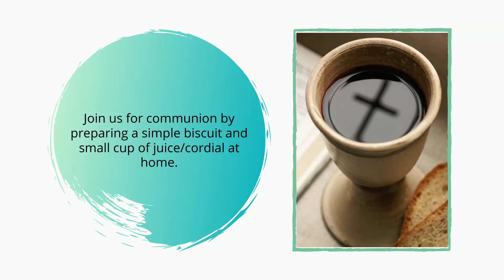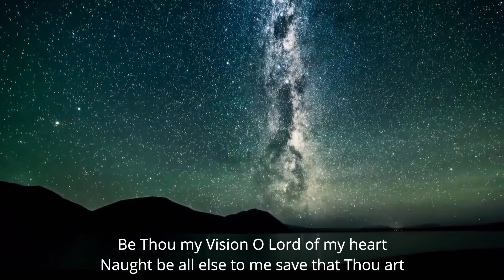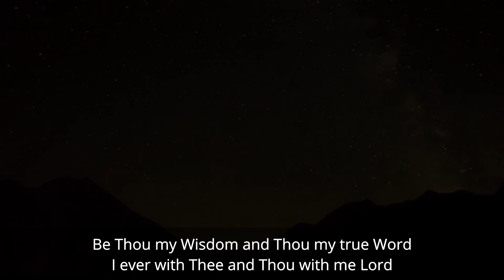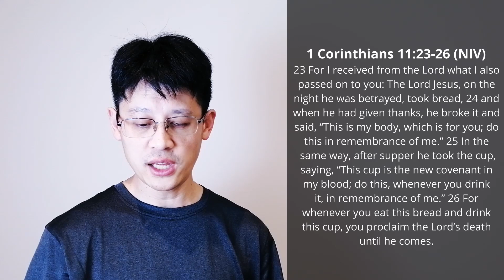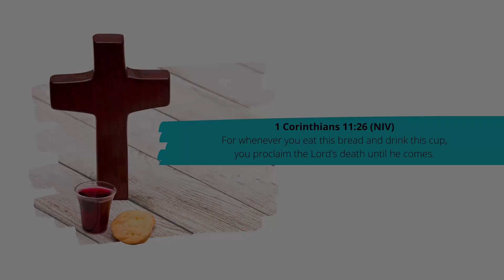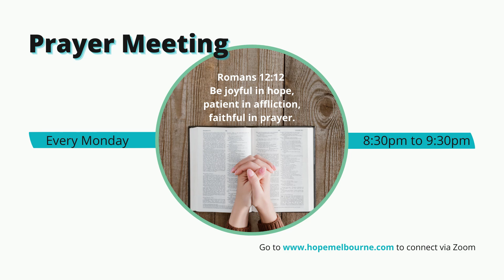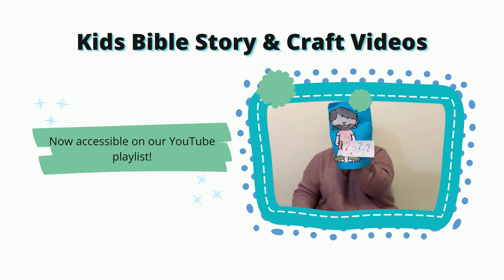Hope Melbourne Sunday Service - 15 November 2020 - Deconstructing Prejudices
Welcome to our Sunday Service from Hope Christian Church Melbourne.

1. The Lion And The Lamb – Brenton Brown, Brian Johnson, Leeland Mooring - CCLI Song # 7038281
2. God You’re So Good – Brett Younker, Brooke Ligertwood, Kristian Stanfill, Scott Ligertwood - CCLI Song # 7105729
3. Be Thou My Vision – Eleanor Herietta Hull, Mary  Elizabeth Byrne, Russell Mauldin - CCLI Song # 7056332

for online giving.

Are you in need of prayer and encouragement? Our speaker and service host would love to pray with you!

Are you new to our channel? We’d love to hear from you.